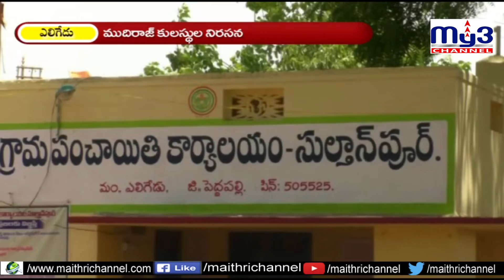My3 News 19.05.2019 ముదిరాజ్‌ కులస్థుల నిరసన